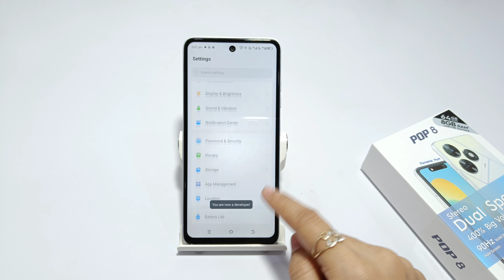How to enable developer option in tecno pop 8 | Tecno pop 7 pro me developer option kaise use kare